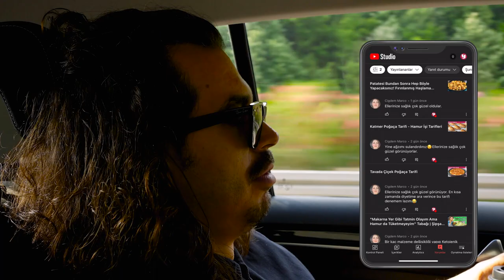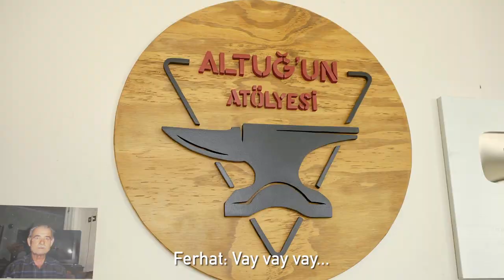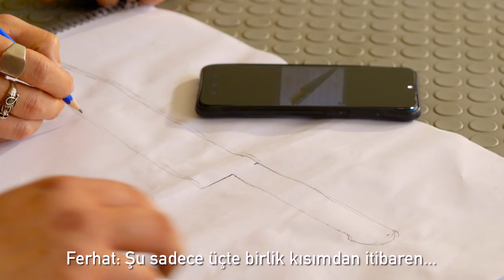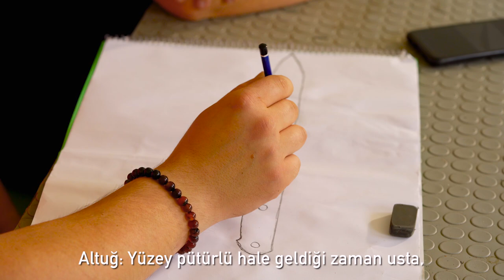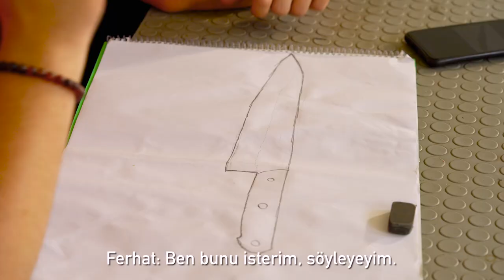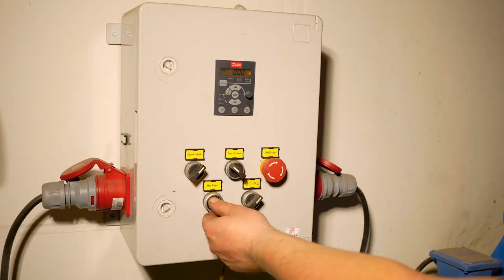Bıçak Ustasıyla Sıfırdan Şef Bıçağı Yaptık! 🔪 [VLOG]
Bir şefin yanından asla ayırmayacağı yegane şey; kusursuz bir şef bıçağı için hep birlikte Bursa'ya gidip Ferhat Şef’in hayalini gerçekleştirdik! 👨‍🍳🔪 Sıfırdan bıçak yapımına tüm aşamalarıyla şahit olacağınız bu videoda, bu sefer kendi mutfağımızdan çıkıp @Altugunatolyesi'ne misafir olduk. 😊

Bursa'nın güzel havasını içimize çekmişken, sadece bıçak yapıp gitmek olmaz. Göl kenarında güzel bir dönüş yolu sandviçiyle, fırından yeni çıkmış bıçağımızın başarısını kutladık. 🥳

Bizleri kendi mutfağında misafir edip A'dan Z'ye tüm incelikleriyle bıçak yapımını anlatan ve Yemek.com'a muhteşem bir şef bıçağı üreten Altuğ'a kocaman teşekkürlerimizi sunuyoruz. 🤗💕